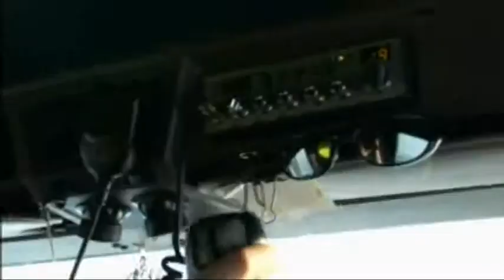Ray Veilleux a un accident il se retrouve dans le fossé